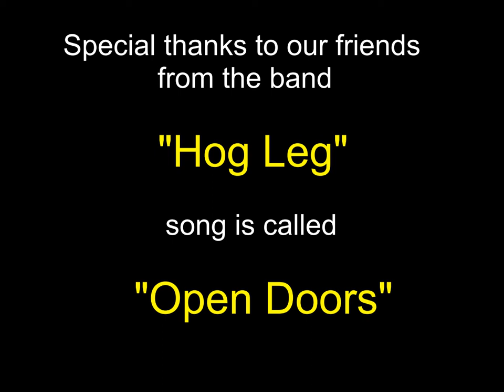Gillsburg Video I made at the Monument Unveiling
Short video I made in Gillsburg, MS at the Lynyrd Skynyrd monument unvieling.